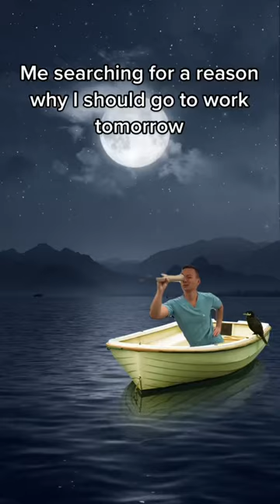Can’t find any